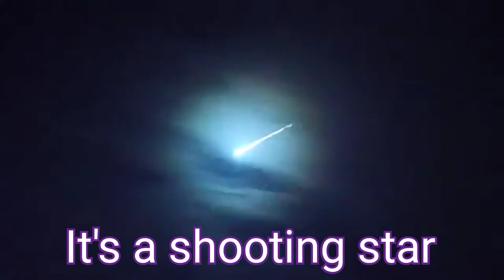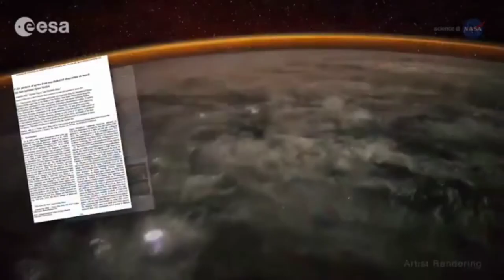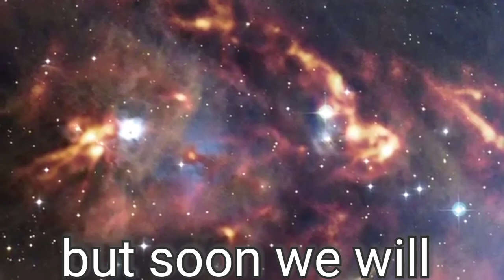Mystery of the sky [Are Aliens/UFOs real?]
Have you ever wondered what are those green flashes in the sky or if you have seen real UFO and thought to yourself , I've seen aliens and have real footage or you've caught aliens on camera. So let's investigate our own planet first. what are this mysterious things...are they evidences of alien Invasion or just amazing things you don't know about our planet!

0:09 fireball
0:30 Iridescene Cloud
0:41 Andromeda Galaxy
0:56 Earth's kinds of lightning
1:31 Fire cloud
1:41 Rainbow cloud
1:49 mammatus Cloud
2:00 sun dog
2:30 Magnetic Levitation

What is the Andromeda galaxy?

-barred spiral galaxy approximately 2.5 million light-years from Earth and the nearest major galaxy to the Milky Way.

What are Fireballs?
-Shooting stars, also known as fallen stars, send streaks of light across the night sky before burning out into a point of inky blackness

What is a Fire Cloud? And where can I find Fire clouds?
-flammagenitus,also known as a pyrocumulus cloud or fire cloud, is a dense Cumuliform cloud associated with fire or volcanic eruptions

What is an Iridescene Cloud?
-Cloud iridescence or irisation is a colorful optical phenomenon that occurs in a cloud and appears in the general proximity of the Sun or Moon.

What is a Rainbow Cloud?
-A rainbow cloud occurs because of something called cloud iridescence. It usually happens in altocumulus, cirrocumulus, lenticular and cirrus clouds.

What do Aliens look like?
-unknown

What are Mammatus Cloud?
-Mammatus (mamma or mammatocumulus), meaning "mammary cloud", is a cellular pattern of pouches hanging underneath the base of a cloud, typically cumulonimbus rainclouds

What is a Sun dog?
-The sun dog is a member of the family of halos caused by the refraction of sunlight by ice crystals in the atmosphere. Sun dogs typically appear as a pair of subtly colored patches of light, around 22° to the left and right of the Sun, and at the same altitude above the horizon as the Sun.

Magnetic Experiment
- A magnet is a material or object that produces a magnetic field. This magnetic field is invisible but is responsible for the most notable property of a magnet: a force that pulls on other ferromagnetic materials, such as iron, and attracts or repels other magnets.

What do different Lightnings look like?
red sprite-Sprites or red sprites are large-scale electrical discharges that occur high above thunderstorm clouds, or cumulonimbus, giving rise to a quite varied range of visual shapes flickering in the night sky.

Blue Jet-blue jets are believed to initiate between the upper positive charge region and a negative screening layer directly above this region

Blue starter- differ from blue jets in that the are brighter but shorter (reaching to only about 12 miles altitude).

Elves-most likely result when an energetic electromagnetic pulse (EMP) propagates into the ionosphere.

Pixies-are pinpoints of light, lasting less than 16 milliseconds, on the surface of convective domes that produced gnomes.

Upper-atmospheric lightning or ionospheric lightning are terms sometimes used by researchers to refer to a family of short-lived electrical-breakdown phenomena that occur well above the altitudes of normal lightning and storm clouds.
Elve

Pexels.com
@Yaroslav Shuraev